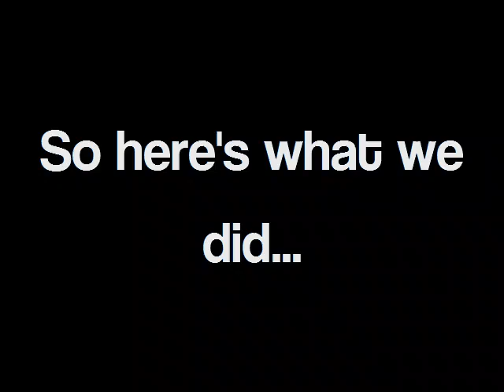Me and Nilika's Car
Aki and I take Nilika's car on a tiny field trip while she's out.

Song:
Artist: Two Door Cinema Club
Song: "Eat That Up, It's Good For You"

[No copyright information intended.]